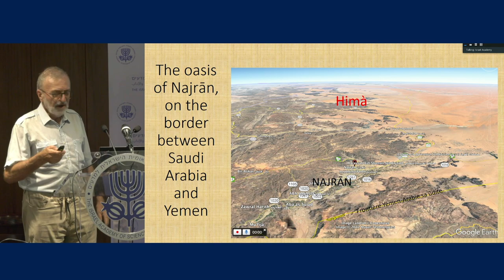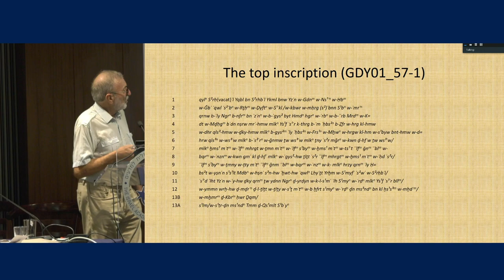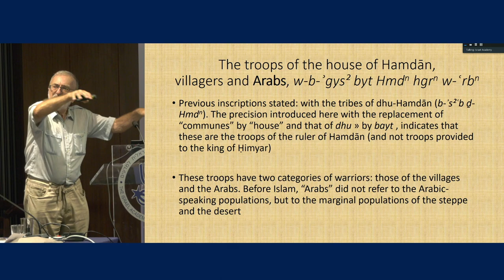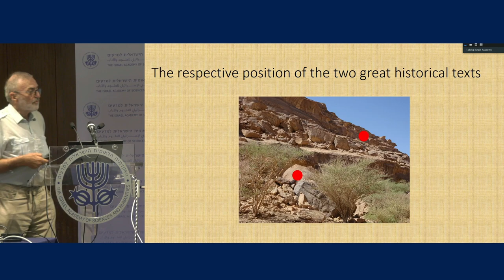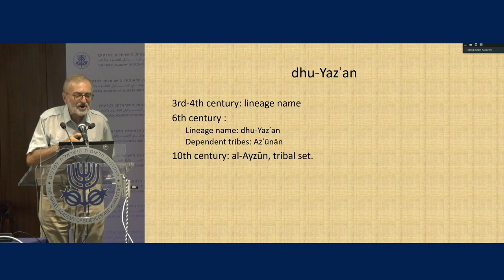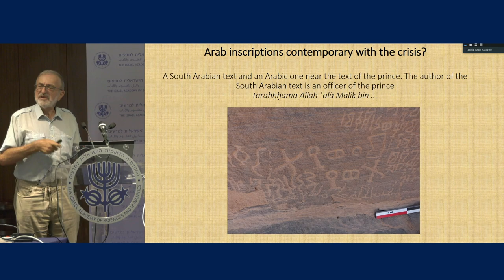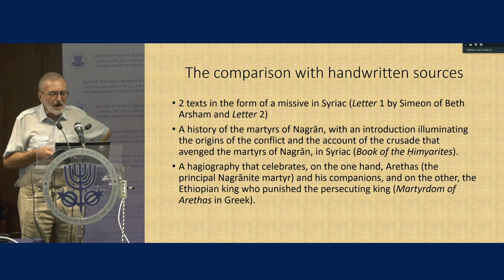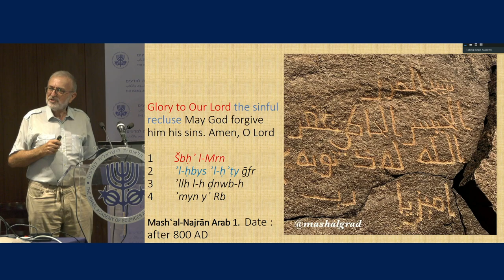From Jāhiliyya to Islam | D1 05\19 A Himyarite Campaign against Najrān in June... - Christian Robin